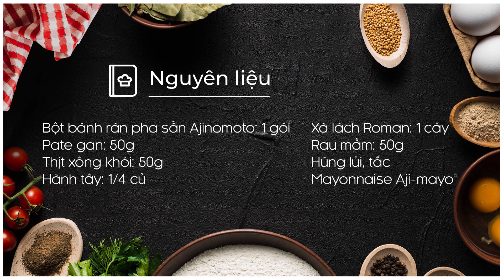Cách Làm BÁNH RÁN KẸP PATE THỊT XÔNG KHÓI bữa sáng bổ dưỡng cho bé | MÓN NGON MỖI NGÀY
Bánh rán mềm, thơm phết thêm lớp pate beo béo, kẹt cùng thịt xông khói ngon khó cưỡng, ăn cùng các loại rau, giúp món ăn vừa không bị ngán lại còn bổ dưỡng. Hãy chuẩn bị bữa sáng với Bánh Rán Kẹt Pate Thịt Xông Khói giúp bé tràn đầy năng lượng nào các mẹ ơi!

NGUYÊN LIỆU

Bột bánh rán pha sẵn vị truyền thống: 1 gói
Pate gan: 50g
Thịt xông khói: 50g
Hành tây: 1/4 củ
Xà lách roman: 1 cây
Rau mầm: 50g
Bột bánh rán pha sẵn vị truyền thống